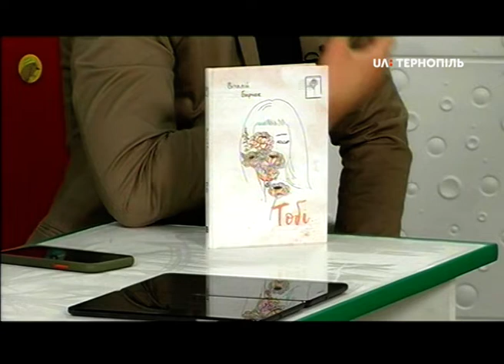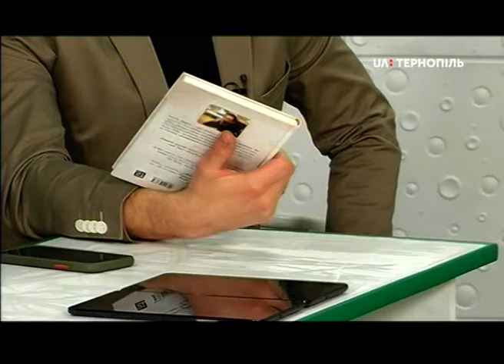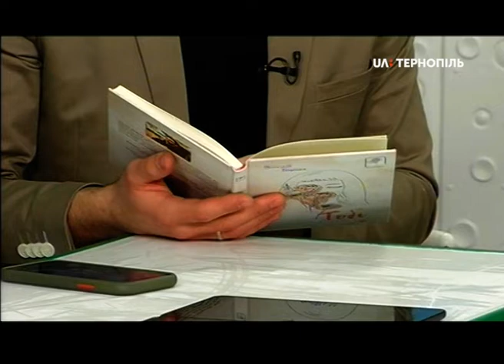Віталій Бирчак презентує дебютну поетичну збірку "Тобі"